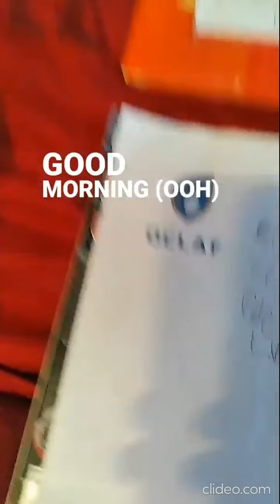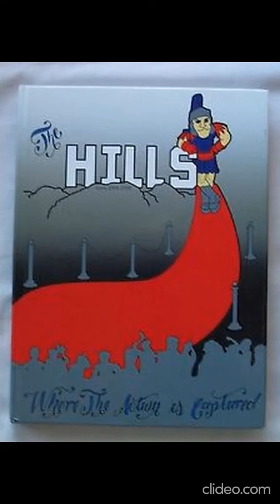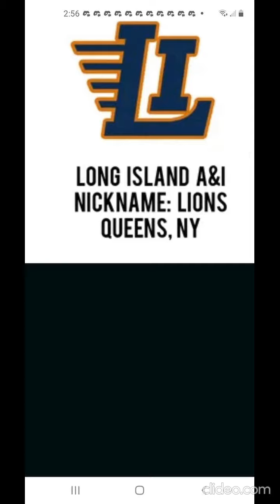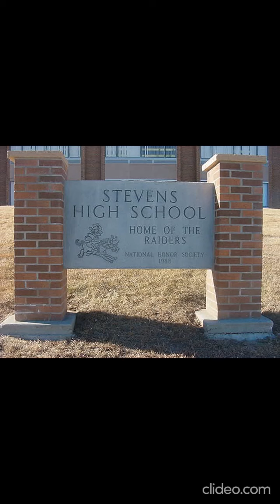2021 MLDC ROOKIE FREE AGENT